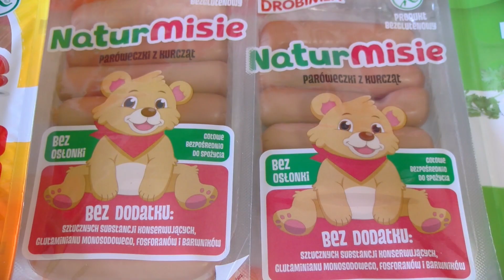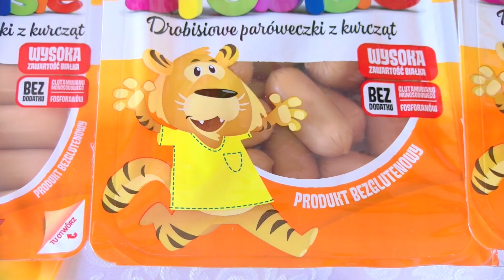Nasze Dobre z Pomorza 2018: Drobimex